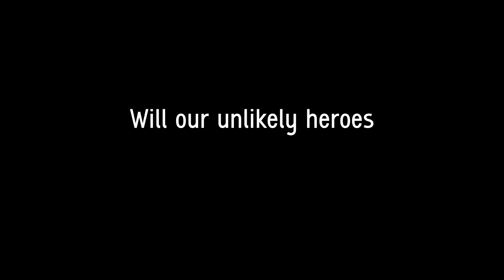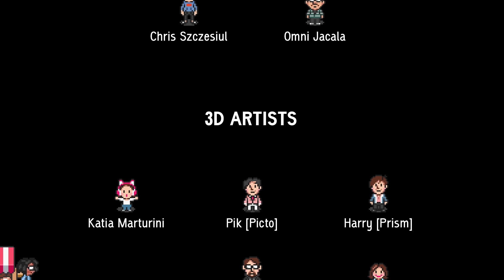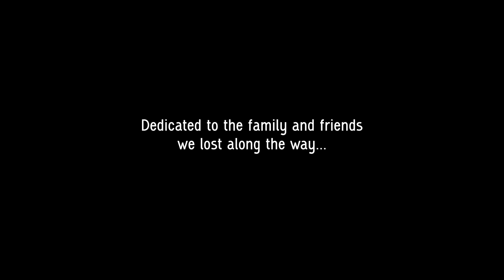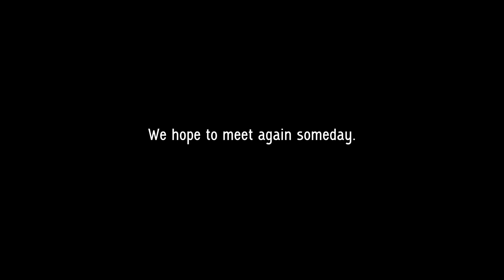MOTHER 3: Tribute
We're celebrating our channel's 7th anniversary with a tribute to Mother 3, the Japan-only sequel to the cult classic Earthbound. (Fans of this series might want to record their reaction to this one. 👀)

This video represents over 2 years of work on a scale many times larger than anything we've attempted in the past. It is quite possibly the largest fan production we will ever produce.